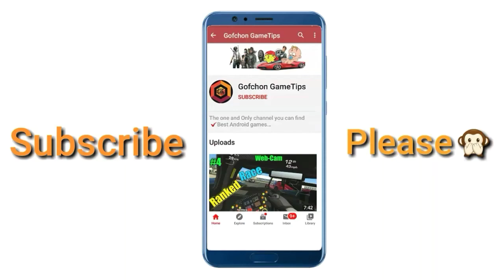Kick Thebuddy games in Noob vs Pro vs Hacker 🔥rudra/rudra cartoon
Kick thebuddy games is verry excellent game
I was enjoy playing this game
rudra cartoon
&nbsp;